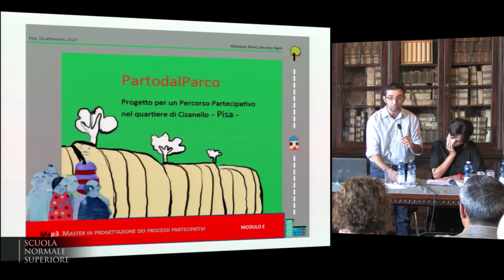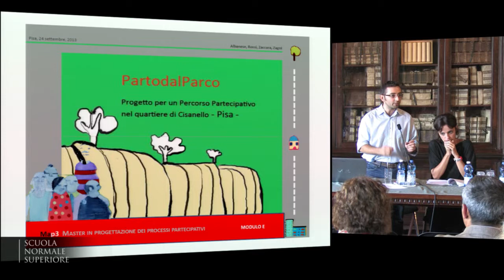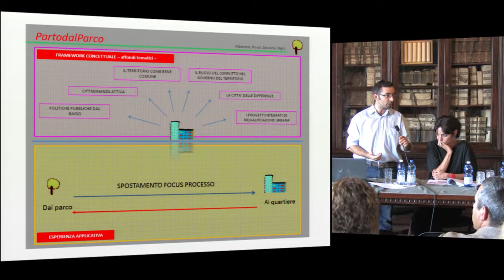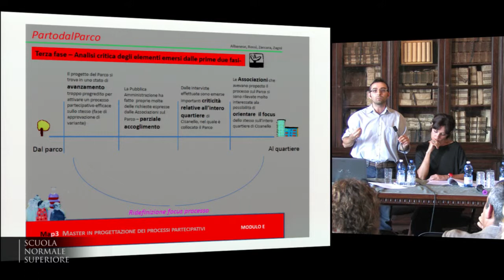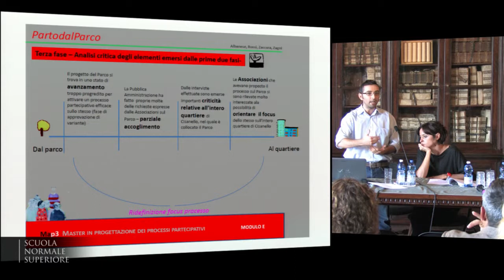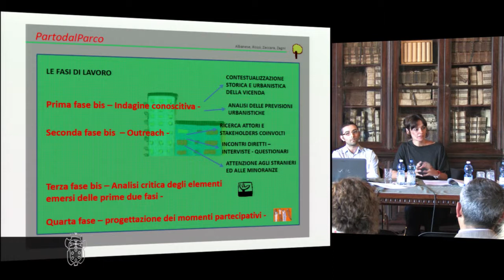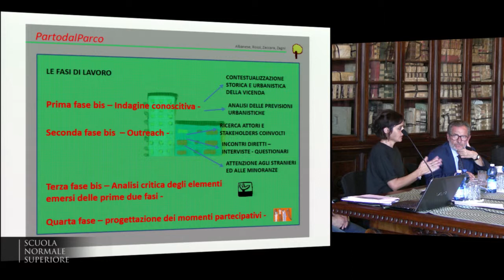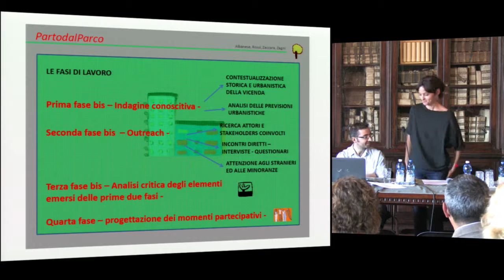Maddalena Rossi - Nicola Zagni, Parto dal parco - 24 settembre 2013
Politiche Pubbliche e Democrazia
Il ruolo della partecipazione - 24 settembre 2013

Presentazione di un elaborato in relazione al Modulo Partecipazione per il governo del territorio
Maddalena Rossi - Nicola Zagni
Parto dal parco